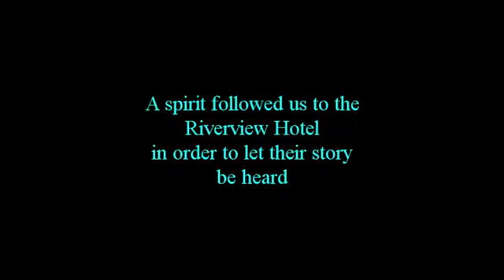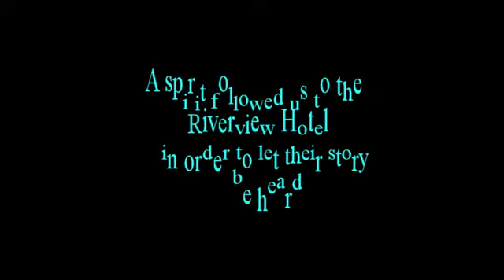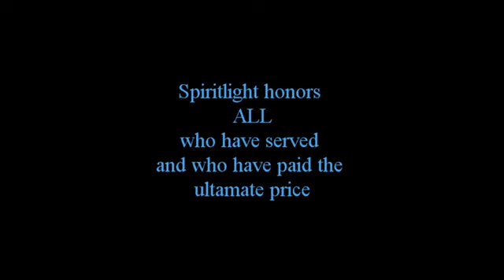St Mary's Ga PARANORMAL INVESTIGATION TOUR at the SUBMARINE MUSEUM!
A Hotel in St Mary's Ga  was built in 1916, and many famous people such as the Rockefellers, The Carnegies, Marjorie Rawlings, Commander Nimitz,Cartoonist Roy Crane and Weatherman Willard Scott.  Just down from the Hotel is the Submarine Museum, with thousands of items belonging to Service Members from World War 1 and 2. This Hotel sits on the waterfront is where you catch the Ferry to the Cumberland Isle, home of the wild horses and Carnegie Ruins. There are many antique shops, in addition to nearby Haunted Museums, including Orange Hall and Churches dating back to the 1800's, along with a very historical Cemetery, Oak Grove Cemetery circa 1788..home to the famous Resurrection Angel.

 There are concerts on the green on the waterfront on Saturday nights and beautiful piers and docks.

The best part is how very HAUNTED this town is, especially the Hotel which has many layers of spirits who want to tell you their stories. This video is just the beginning of a HAUNTED TOUR for Spiritlight, to be conducted the third Saturday of each month. You will receive 10% off in the Hotel, and you may tour the Museum, in addition to a HAUNTED PARANORMAL TOUR inside several rooms, and readings and messages from our Mediums to Tour Guests included. Come a day early and stay, take the Tour, and visit Cumberland Island!!! See you there!! TOUR DATE 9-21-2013!!!